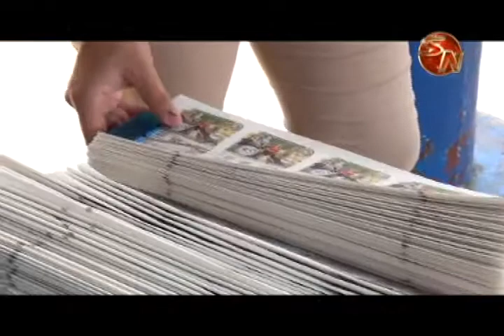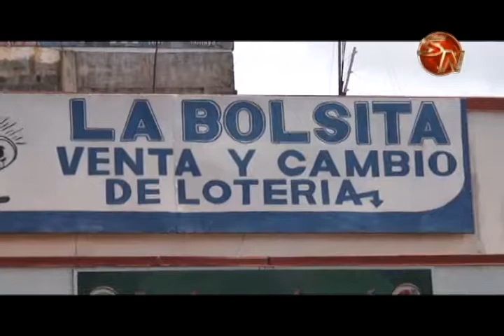Números bajos y altos, de todo buscan para este domingo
Este dos de julio se llevará a cabo el sorteo del Gordito de medio año de la Junta de Protección Social.